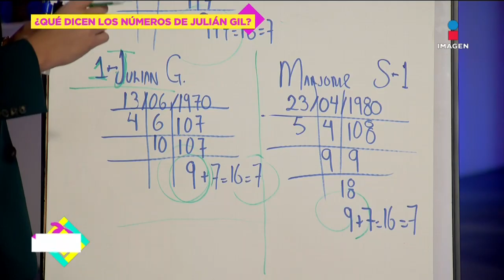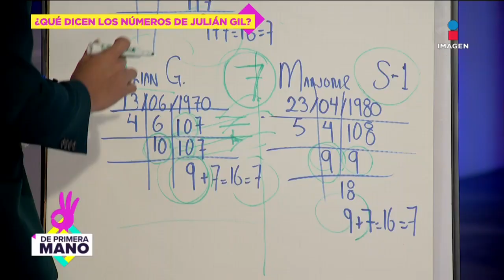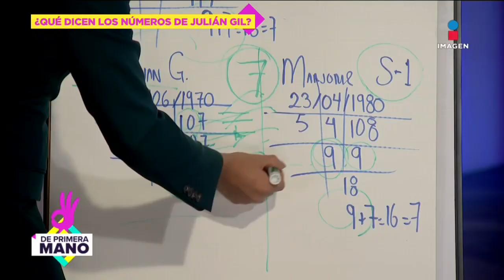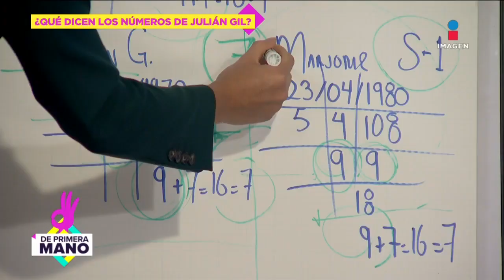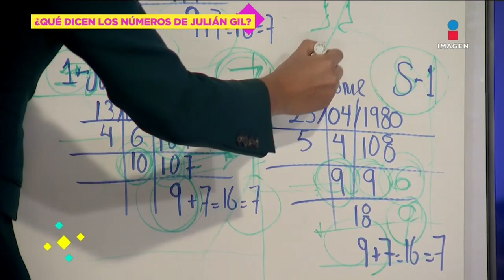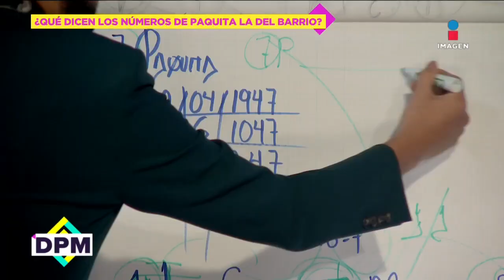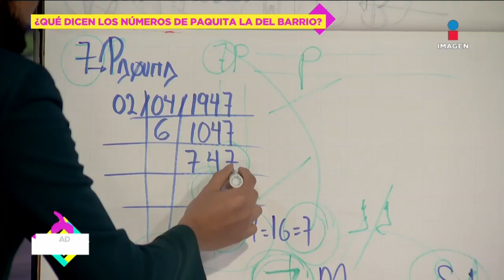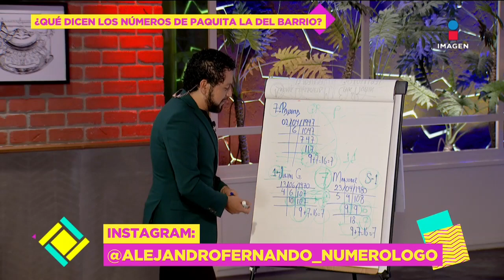Implosión: Los números de Julián Gil y Marjorie de Sousa analizados por Alejandro Fernando | DPM